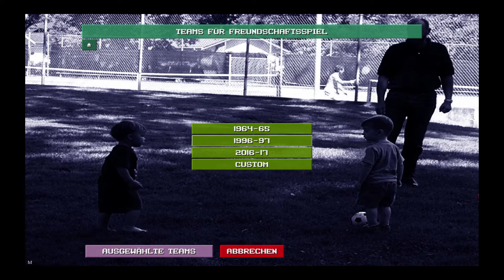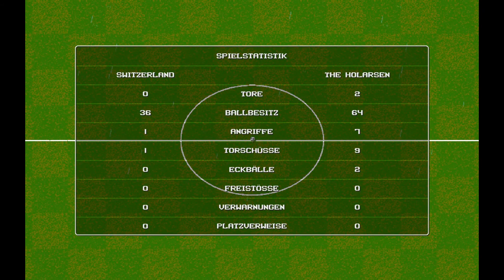Holarse kurz angespielt: YSoccer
Wir spielen für euch die quelloffene und freie Fußballsimulation YSoccer an. Devaux hat sich das Spiel näher angeschaut.